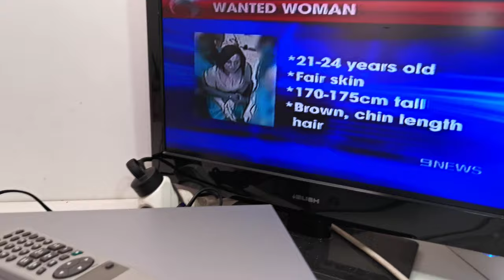LG GC480W Crystal Live Picture VHS VCR Video Player with Remote Control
Selling this LG GC480W Crystal Live Picture VHS VCR Video Player with Remote Control. It is in good working condition and feature Crystal Live Picture head for clarity. The photos you see of the items on our site are of the condition and actual unit available you will receive. You are welcome to inspect the item and please ask all questions before buying, it will be sold as is. Thank you.

Specifications
Model: GC480W
Year: 1990's
Type: Video Cassette Player
Crystal Live Picture
1 x Video & Audio Input (Back)
1 x Video & Audio Output (Back)
RF Input
RF Output
PAL/NTSC
Playback on PAL TV
Remote Control: Yes
Dimensions: 360W x 240D x 90H mm
Weight: 3 kg